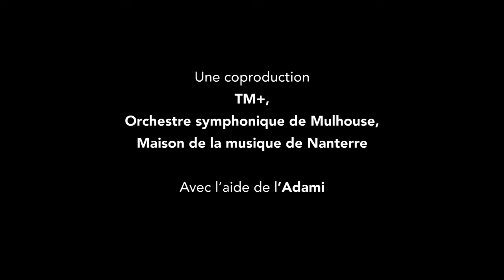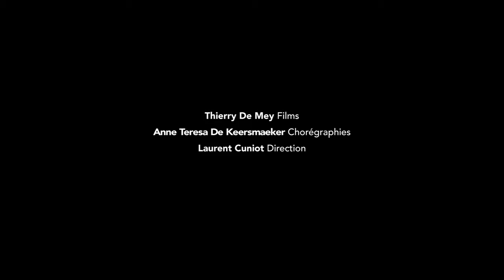Counter Phrases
Samedi 22 septembre  à 20h30
Le Point d’Eau, Ostwald

TM+
Orchestre symphonique de Mulhouse
Ballaké Sissoko et ses musiciens

Direction musicale, Laurent Cuniot

Films, Thierry De Mey
Chorégraphies, Anne Teresa De Keersmaeker

Musiques, Robin de Raaff, Jonathan Harvey, Luca Francesconi, Thierry De Mey, Steve Reich, Fausto Romitelli, Ballaké Sissoko

Coproduction Orchestre symphonique de Mulhouse / TM+